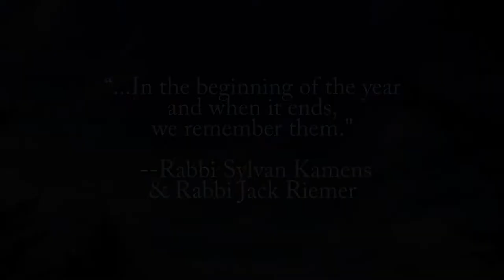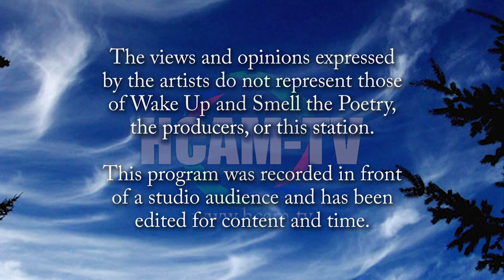Wake Up and Smell the Poetry: Open Mic Part 2